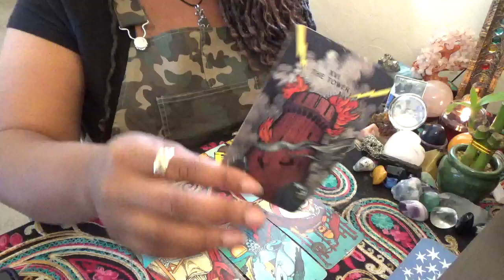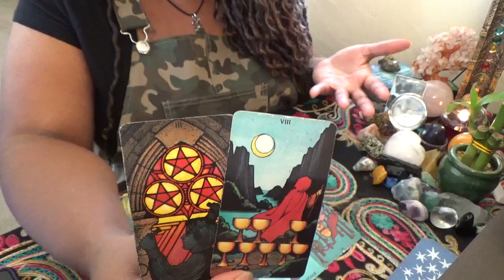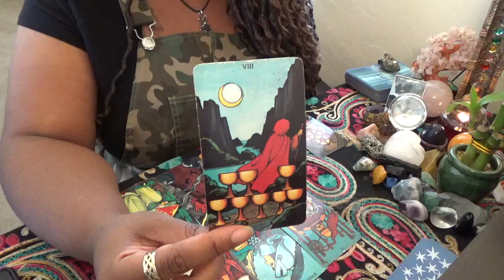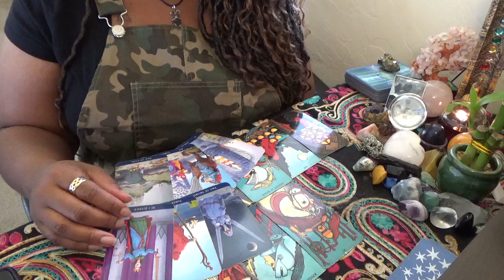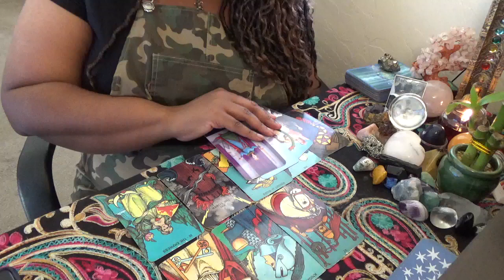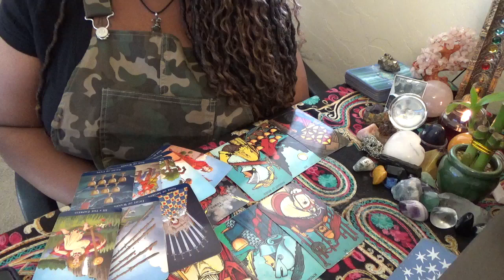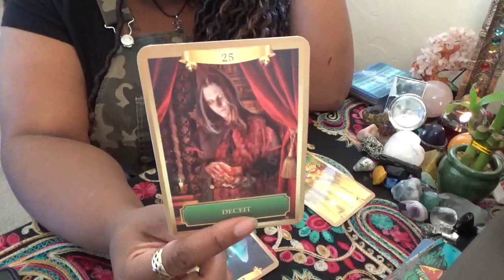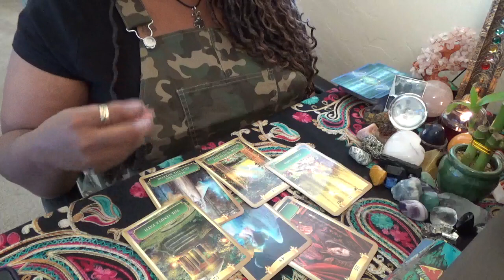Earth Signs Realizing Something Is An Illusion April 9 11th 2021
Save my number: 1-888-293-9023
ext. 11119